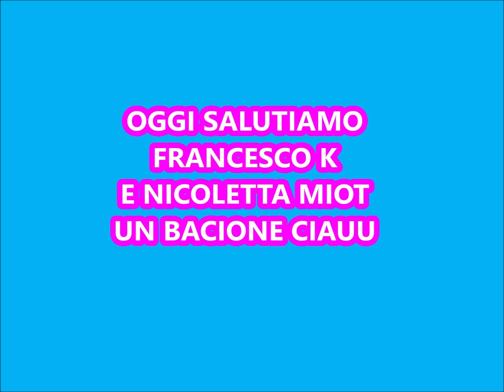COSA REGALERA' LUI' A SOFI' PER IL SUO COMPLEANNO???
★ PRENDI IL NOSTRO NUOVO LIBRO 2 ➤

📚 PRENDI IL LORO FANTALIBRO 📖

*SEGUITELI SU INSTAGRAM!*

SEGUITELI SU TIK TOK ➤ @mecontrote